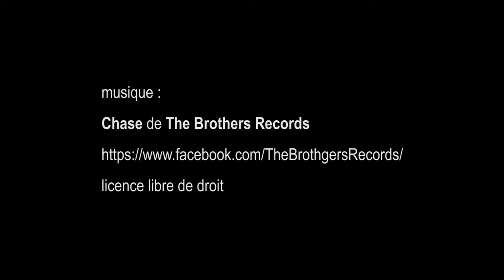Art Attack, Palace Le Royal Monceau - Paris juillet 2018